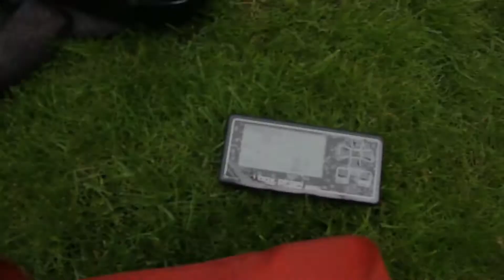Prop Test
31x33"